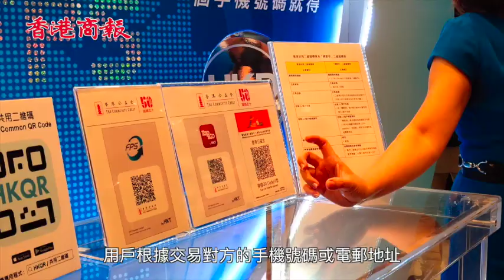金管局：「轉數快」已獲45萬個登記 將於週日啟動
金管局聯同21間銀行與10個電子錢包推出的「轉數快」，今日舉行開通儀式。31個參與機構派員出席。

「轉數快」是全球首個小額實時支付平台，提供跨銀行、跨電子錢包的即時現金轉付，亦是首個兼容港元和人民幣的平台。用戶根據交易對方的手機號碼或電郵地址，便可進行跨行轉帳。2017年9月，金管局宣佈推動香港邁向智慧銀行新紀元的七項措施，「轉數快」便是其中之一。

香港財政司司長陳茂波在開通儀式上表示，穩健的支付系統為銀行提供安全高效的平台進行同業結算，能令支付暢順運作，使銀行更能有效運用流動資金。「轉數快」提供了一個開放平台，給不同的市場參與者良性競爭，推出嶄新服務。

金管局總裁陳德霖稱，「轉數快」自9月17日開始接受市民登記為收款人，至今已有超過45萬個登記。同步上架的全球首個共用二維碼流動應用程式，有助促進二維碼支付在香港普及。

目前有21間銀行及10家儲值支付工具營運商提供「轉數快」服務，當中包括大部分零售銀行、支付寶、八達通、微信支付、TNG等。

金管局副總裁李達志表示，自快速支付系統「轉數快」開放登記以來，已經有45萬用戶進行登記，金管局一直留意流量，認為表現相當好。登記人士可於本月30日起以「轉數快」轉帳、支付和收款功能正式啓用，支持港元、人民幣服務。